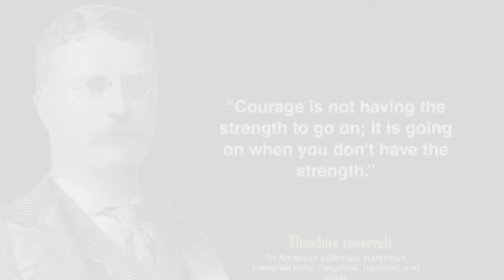Theodore Roosevelt quotes || The Leader Who Changed the Face of America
american statesman
analytic philosophy
best theodore roosevelt quotes
brene brown quotes theodore roosevelt
broader perspective
citizenship in a republic
courage quotes
education quotes
famous authors quotes
ideal quotes
ideal quotes channel
lifes secrets
make a living in the arts
man in the arena quote
miyamoto musashi orion philosophy
motivational quotes of theodore roosevelt
political quotes
quote roosevelt
quote that will change your life
quotes about courage
quotes about the struggles of life
quotes by teodore roosevelt on success
quotes from theodore roosevelt
quotes on courage
quotes theodore roosevelt
roosevelt quote
roosevelt quotes
roosevelt theodore quotes
study quotes
teddy roosevelt wisdom
teodore roosevelt quotes on life
the dose of quotes
the most important quotes from the us theodore roosevelt
theodore roosevelt quotes | wise words by the 26th president of the us
theodore roosevelt videos
theodore roosevelt wisdom
therodore roosevelt